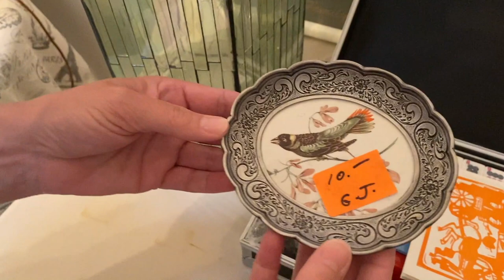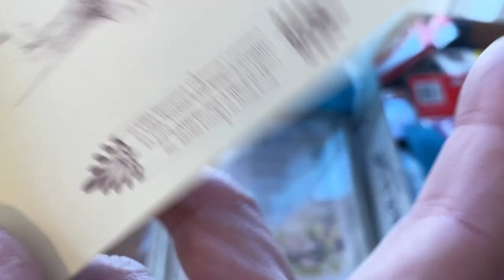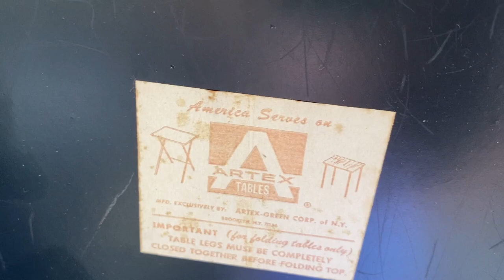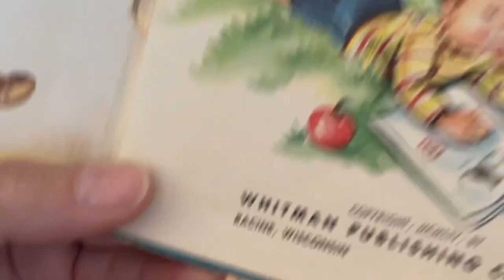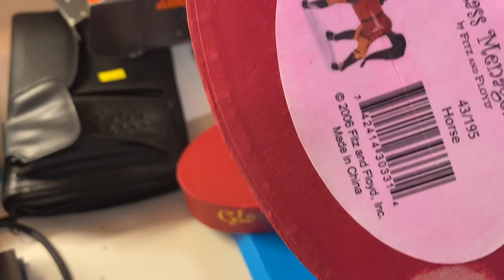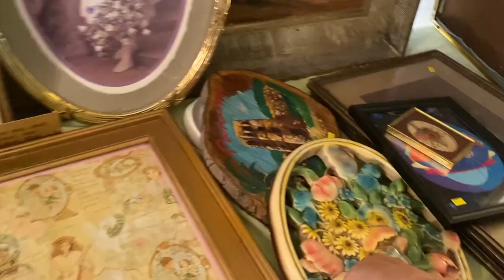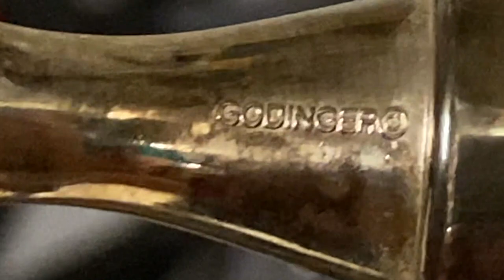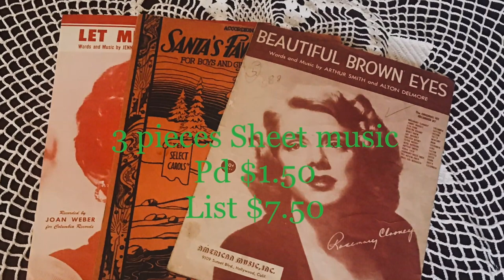Thrifting with, "Norma Jean Plus One"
This is a great video with Jeanie from Norma Jean Plus One.  She came to Phoenix all the way from North Carolina and called us to see if Jerri wanted to go shopping while she was here.  Jerri responded "Well of Course" and they did.  They found some really neat vintage and thrifty items.  Watch tonights video and see what they found.

We are having so much fun reselling for a profit with high quality vintage finds from thrifting at Goodwill, Savers, estate sales, and other great thrift stores.  Come and thrift with us while we embark on this journey together and with a lot of our friends. Some of which listed below who have really helped us along the way.

Danni @The NICHE Lady - Youtube
Misty @Thrifter, Junker, Vintage Hunter - YouTube
Jeanie @ Norma Jean Plus One - Youtube

EBAY STORE: